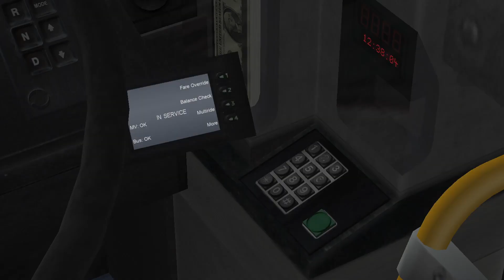[OMSI 2] New John City V0.31 | New Flyer D40LF on route 191B Highway 27 Rocket to Sheppard Stn.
Before we begin, if anyone has the link to the TTC repaint, please shoot it down in the comments section below. Anyways, here is a New Flyer D40LF powered by a Detroit Diesel Series 50 engine coupled with a Allison B400R Gen I transmission operating on route 191B Highway 27 Rocket to Sheppard Station from Bessarion Stn. First video so sorry if there is some poor driving decisions cause I am still learning the route :D Also sorry for the periodic lag D: